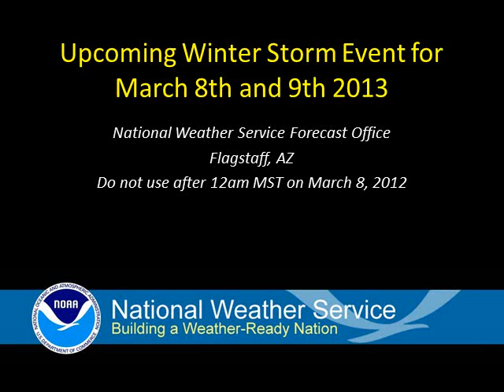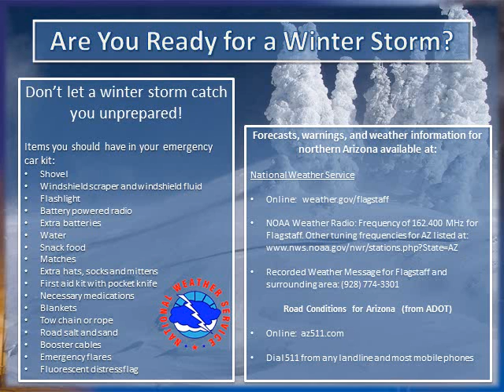Upcoming Winter Storm Event for March 8th and 9th 2013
This is a briefing discussing impacts and timing of the winter storm to affect northern Arizona March 8th through the 9th.